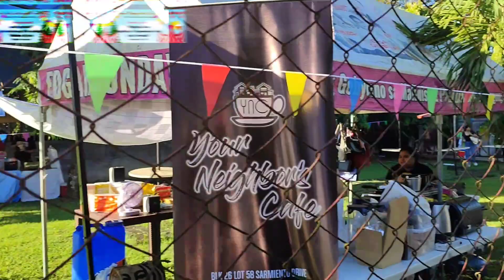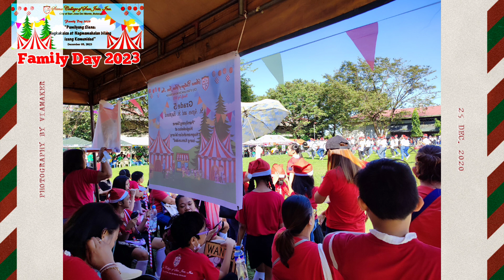SIENA COLLEGE OF SAN JOSE | FAMILY DAY 2023 | Grade V - St. Agnes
Annual family day at Siena College San Jose Del Monte City , Bulacan